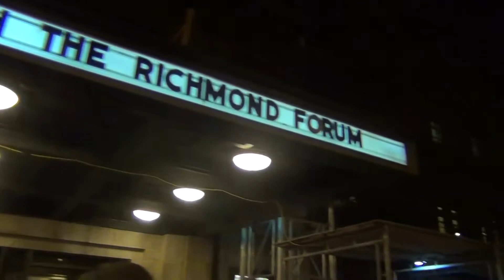The Way to the Richmond Forum is always through the Street Drummers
I recorded that when we went to the Richmond Forum event again.